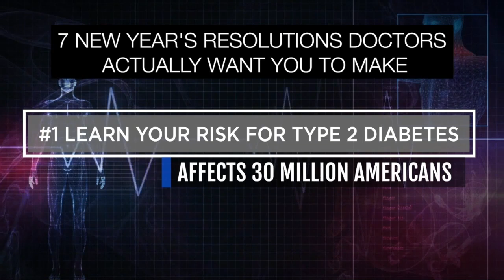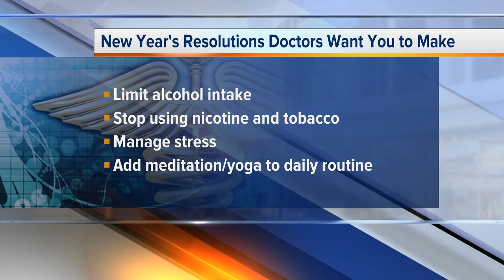Ask Dr. Nandi: Doctor recommended healthy resolutions for 2019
We are just hours away from 2019, and millions of Americans are making New Year’s resolutions. One of the most popular resolutions involves health.   The New Year presents a new opportunity to have a happier and healthier lifestyle. The American Medical Association has released a list of resolutions that will have a long lasting impact on your health.